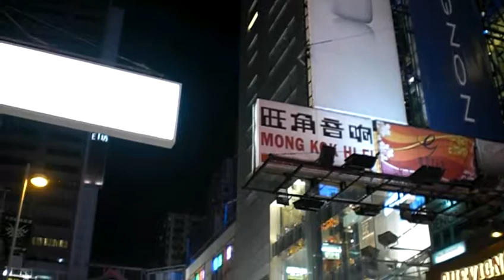甜思蕬Candy - 漣漪 (籍此緬懷陳百強) (子健Andy 伴奏) [2010-11-28]